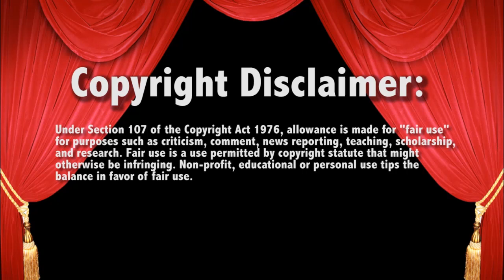WWE Raw 4/10/17 Dean Ambrose vs KO